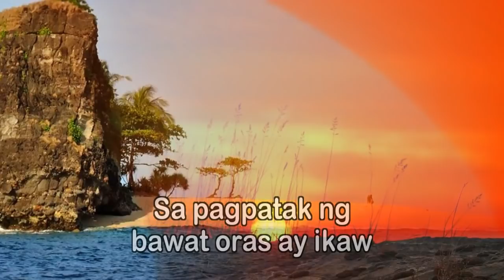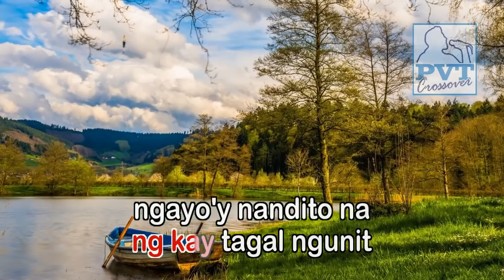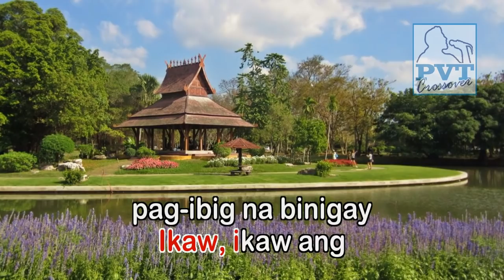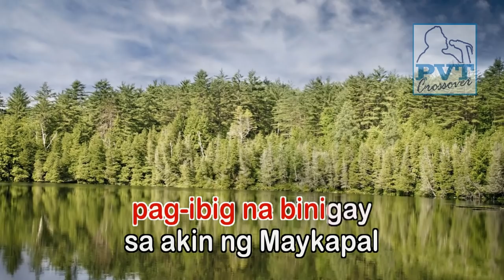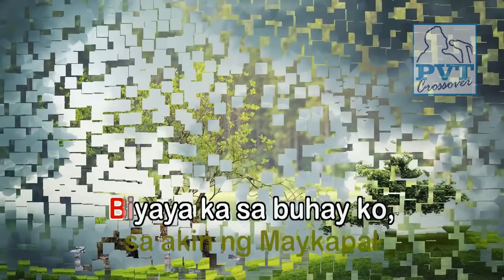Ikaw - KARAOKE VERSION - As popularized by Yeng Constantino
By Yeng Constantino
OPM